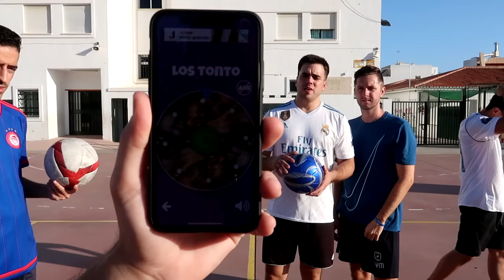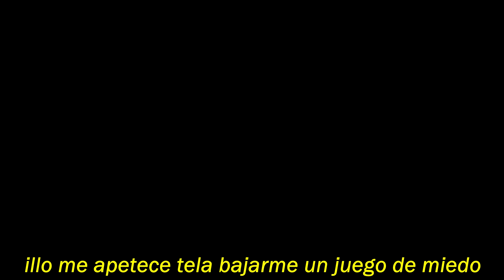NO HAGÁIS ESTO EN CASA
Probablemente este sea el mejor reto de fútbol que se haya hecho jamás.
Siento la pequeña ausencia pero intento en la medida de lo posible llevar mil cosas hacia adelante que os iré contando, y a veces voy un poquiiito ahogao. Pero agradezco que siempre estéis ahí esperando para ver qué tontería subo. Grandes :D, espero que os guste el vídeo!